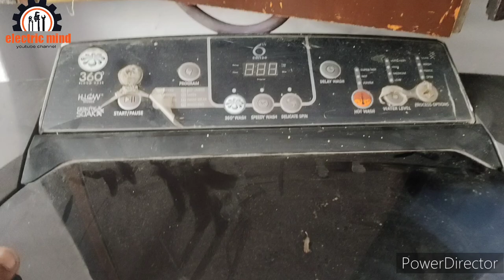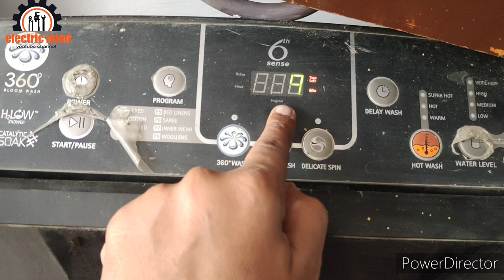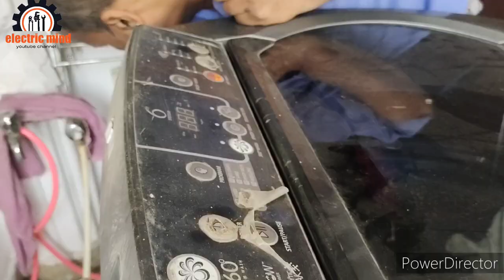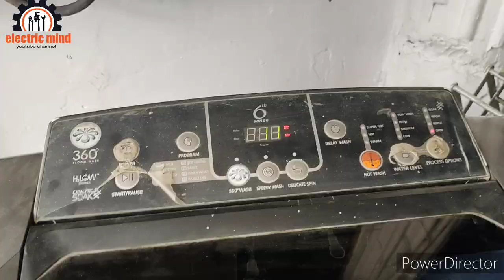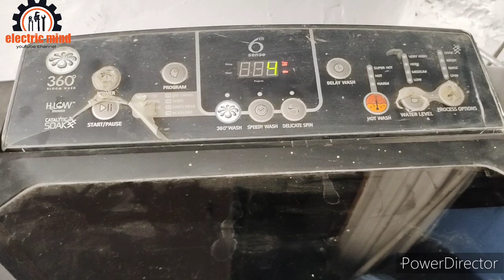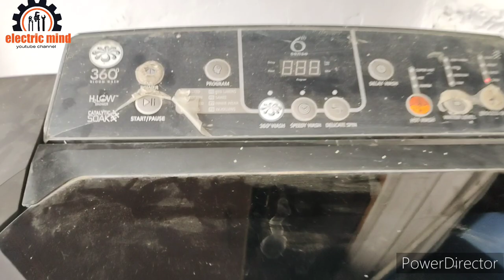Ub error solve अनबैलेंस की समस्या अब खत्म इस ट्रिक से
washing machine automatic repair
washing machine fully automatic repair
washing machine semi automatic
repair
automatic washing machine repair near
me
lg washing machine automatic repair
samsung washing machine automatic
repair
fully automatic washing machine repair
near me
semi automatic washing machine
ub error in samsung washing
machine
ub error in whirlpool washing
machine
ub error in lg washing machine
ub error code on washing machine
ub error code lg washer
ub error code
ub error speed queen washer

Welcome to.
Electric mind youtube channel
all electronics items repairing videos on here..and
electricity works.
Visit address in.
Roshanara road near ram mandir subzi Mandi Delhi
110007
And visit in all over. Delhi
Goal is 1million subs family